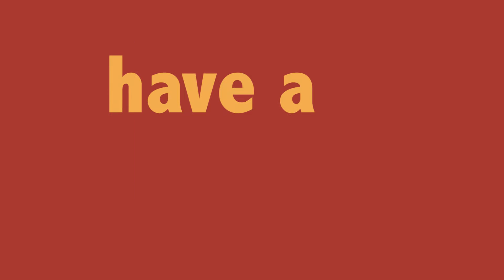Primary Colors: Krispy Kreme Politics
With the 2016 primaries over, there's no better time to review a great scene from Primary Colors featuring John Travolta as Bill Clinton (I mean Gov. Stanton) and Adrian Lester as Henry Burton.

For the record, I am willing to bet almost any amount of money that this was not shot in a real Krispy Kreme, but I appreciate that Mike Nichols added that specificity instead of just naming the place The Donut Hole or something like that.